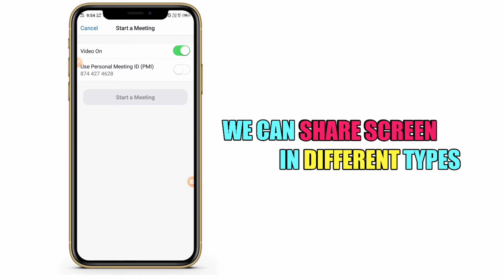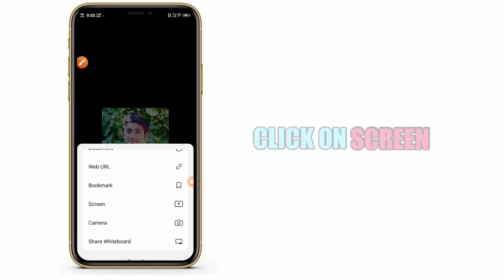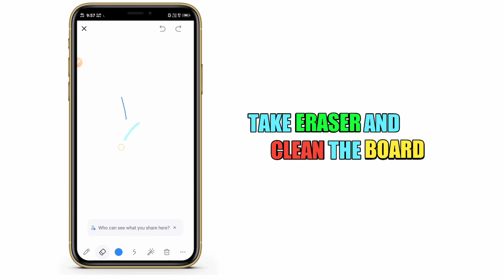How to share screen in zoom meeting in telugu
How to share screen in zoom meeting in telugu||share screen zoom

🔰covered Topics🔰

how to share screen on zoom
share screen zoom
how to share screen on zoom meeting
how to share your screen on zoom meeting
zoom how to share screen
how to screen share on zoom
zoom screen share in telugu
how to use zoom screen share
how to use zoom app in telugu
how to use share option in zoom